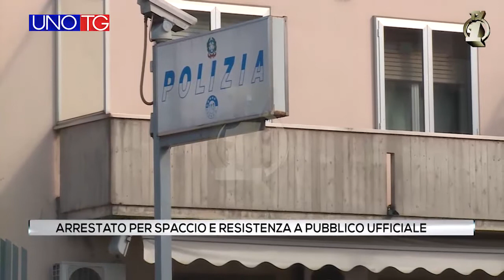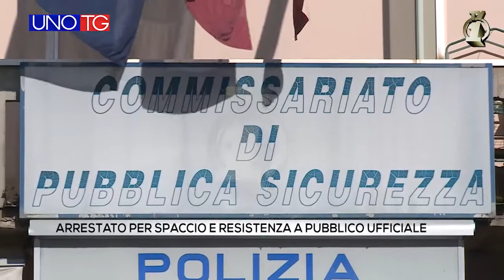Arrestato per spaccio e resistenza a pubblico ufficiale